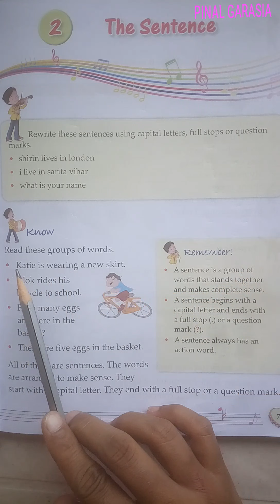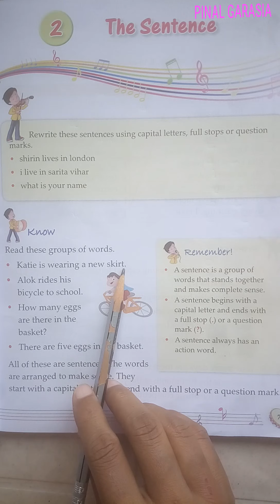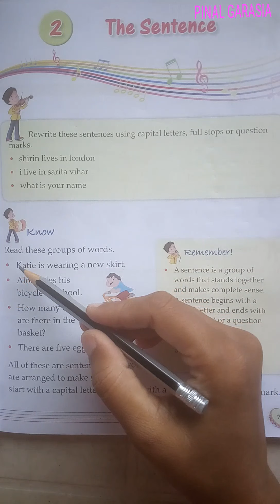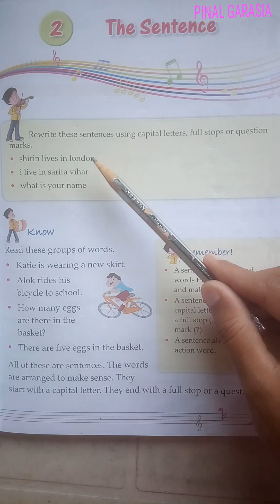Std-2 ENGLISH GRAMMAR (eng. medi)ch-2 The sentence part-1 BY PINAL GARASIA